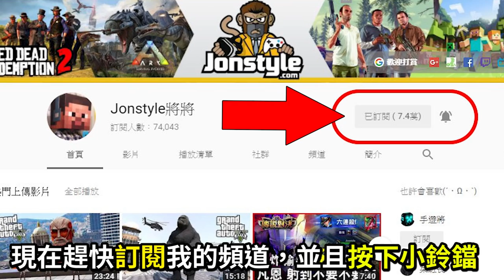【碧血狂殺2】荒野大鏢客2 邪教位置&UFO彩蛋 RDR2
這次為了這個UFO幾乎跑了一圈地圖，當然也找到不少其他彩蛋(稍後奉上)，到地圖上這個位置白天會隱約看到有個人在水裡，靠近時人消失，接著進去房子裡面會有詭異的音樂跟屍體，晚上進入的時候可以看到UFO，桌上會有卡片可以蒐集，喜歡探險的朋友不容錯過。

2. 將訂閱旁邊 "鈴鐺" 打開!
3. 打勾"我想收到這個頻道的所有通知" 儲存!
4. 請幫忙分享影片與推廣，謝謝大家!